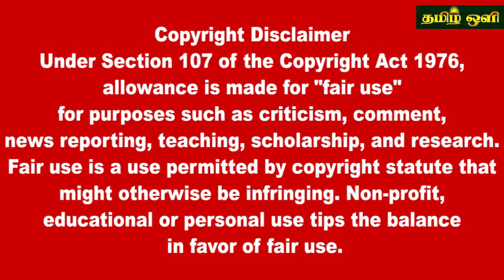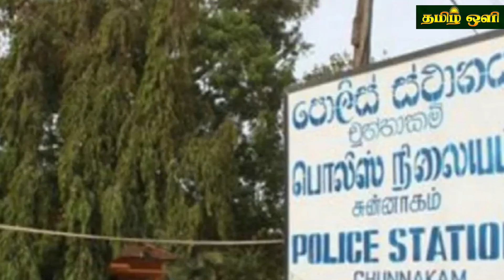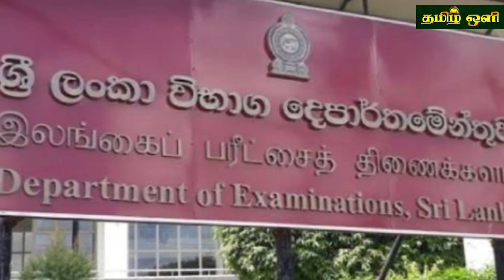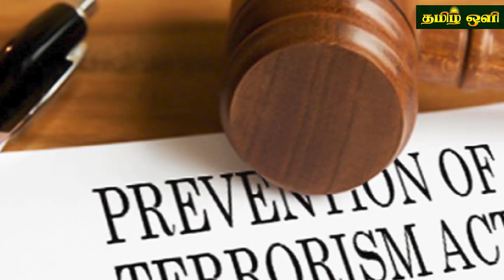இன்றைய தலைப்புச் செய்திகள்08.04.2023 | Today Sri Lanka Tamil News | Tamil oli Tamil News